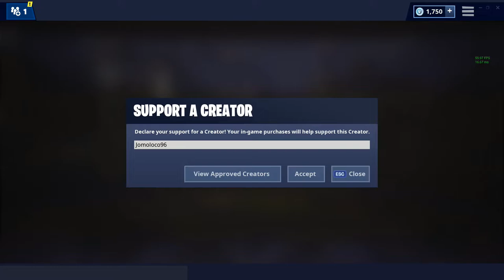Mejoras a la temporada 8 [nueva zona y tesoro] |Fortnite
AQUI TIENEN MI OPINION SOBRE LA TEMPORADA 8, LOS NUEVOS CAMBIOS, LO QUE ME GUSTA Y NO ME GUSTA DEL NUEVO MAPA, NUEVOS RETOS Y MUCHO MAS !! ESPERO LES GUSTE :D !!

COPYRIGHT